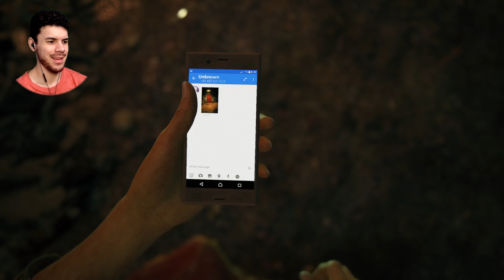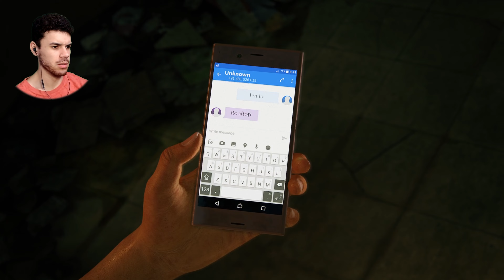GIRLS JUST WANNA FIND TREASURE | Uncharted: The Lost Legacy - Episode 1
TREASURE AWAITS! Join me as I help our characters Chloe and Nadine search for an ancient artifact in a war-torn India. On the journey we will have to solve intricate puzzles, traverse fallen ruins, and face off against a crafty and dangerous foe and his army.